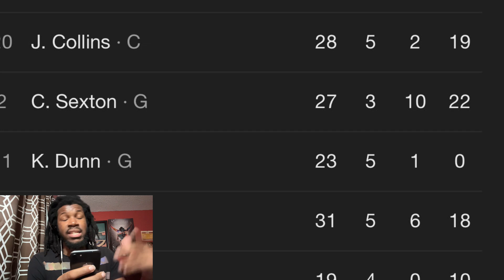76ERS VS JAZZ REACTION 2024 PHILADELPHIA 76ERS VS UTAH JAZZ HIGHLIGHTS REACTION 2024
76ERS VS JAZZ REACTION 2024 PHILADELPHIA 76ERS VS UTAH JAZZ HIGHLIGHTS REACTION 2024 76ERS VS JAZZ REACTION 2024 PHILADELPHIA 76ERS VS UTAH JAZZ HIGHLIGHTS REACTION 2024 76ERS VS JAZZ REACTION 2024 PHILADELPHIA 76ERS VS UTAH JAZZ HIGHLIGHTS REACTION 2024